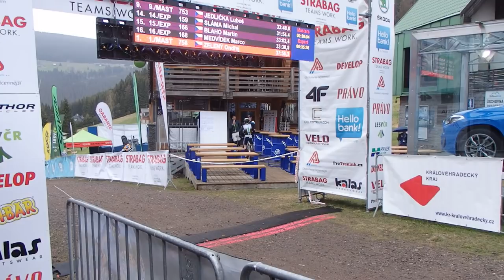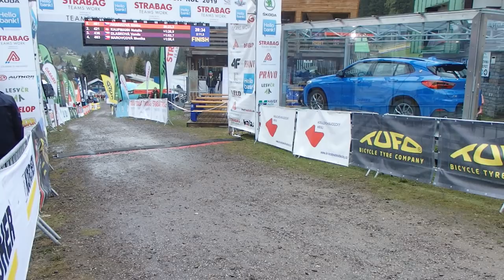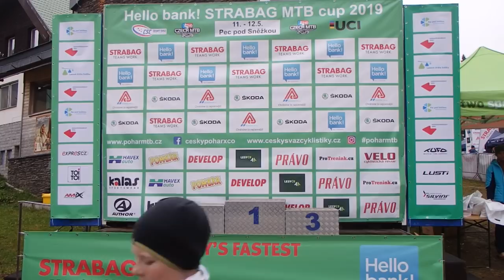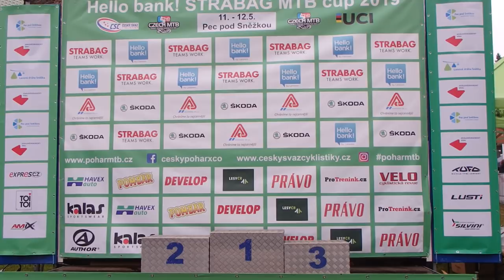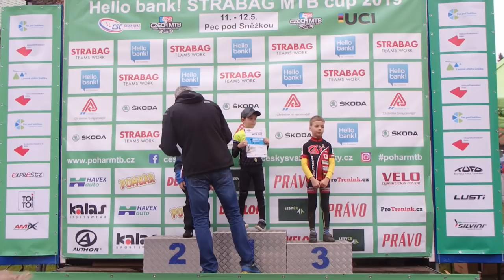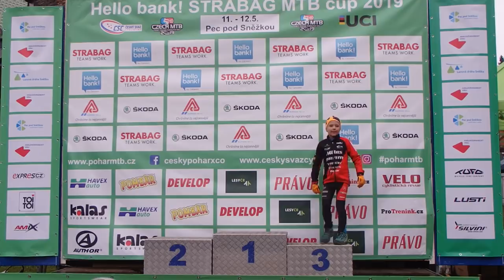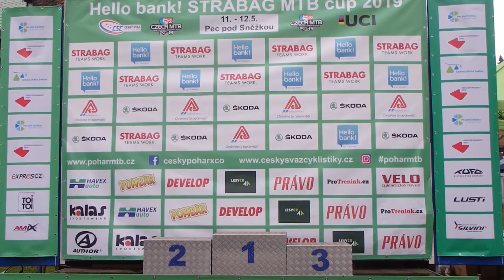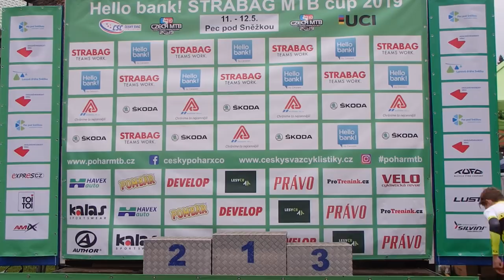Český pohár MTB MINIME CUP 2019 Pec pod Sněžkou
3. závod Českého poháru MTB STRABAG Hello! Bank MINIME CUP 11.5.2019 Pec pod Sněžkou